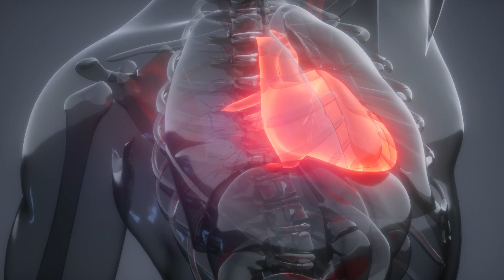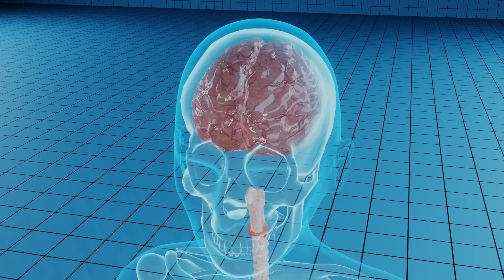Вот почему Темнеет в Глазах ! Что делать...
Темнеет в глазах при резком подъеме?
Вы лежали или сидели, а потом резко встали – а в глазах потемнело и закружилась голова?
У кого-то такое бывает редко, а у кого-то постоянно. Но не каждый задумывается, почему так происходит, и принимает такое состояние за норму.

Предлагаем более подробно разобраться, почему же может темнеть в глазах при резком подъеме, чем это опасно для здоровья и что делать.

Желаем вам крепкого здоровья! 💪

Делись этим видео с друзьями и близкими!❤️